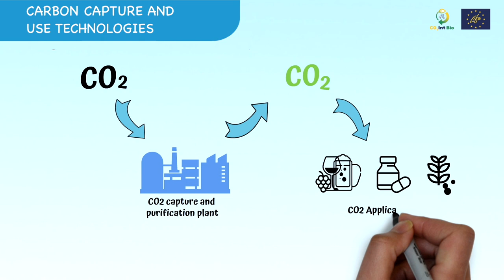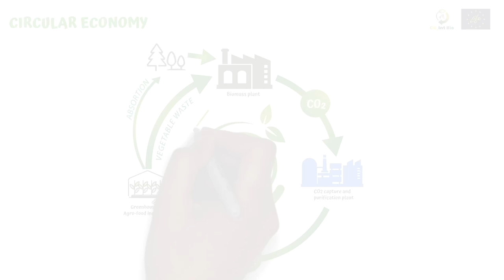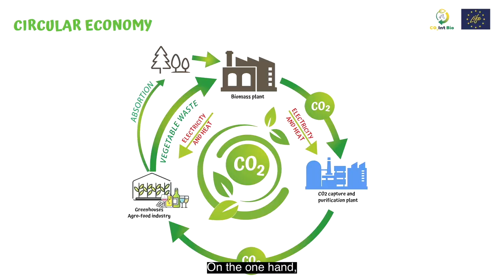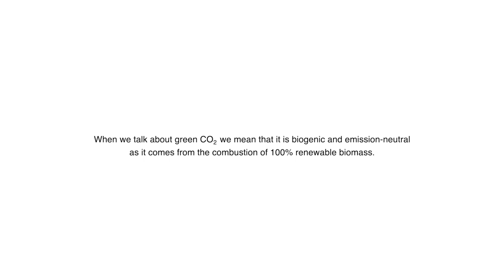CO2 IntBio (Inglés)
En este vídeo del proyecto Life CO2 IntBio, te explicamos las diferentes característica del proyecto europeo en el que participamos junto a varias empresas.